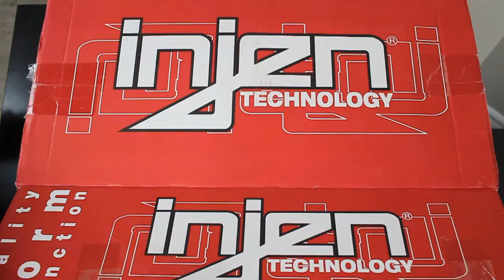FK8 Injen Intake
Injen Intake Wrinkle Red
@fsocietytsx on Instagram

My TSX Buid List:
Engine/Drivetrain:
Vibrant Intake filter:
Vibrant Custom piping:
Kraftwerks C38-92 Supercharger
Krafterwerks Intercooler
Innovative Engine Mounts:
Tial BOV:
Grams 72mm TB:
RBC intake manifold ported
Grams 1000cc Injectors:
Skunk 2 Fuel Rail:
Walbro 255 Fuel Pump
Iridium Spark Plugs
Weapon R Header
Universal HiFlo Cat:
Skunk 2 Cat-Back:
Koyorad Aluminum Radiator:
Carillo rods
Wiseco Pistons 87.5mm 10.3-1
ARP Headstuds:
Skunk 2 camshaft:
Skunk 2 exhaust cam gear:
45 degree Intake cam gear
Skunk 2 Valves:
Skunk 2 Springs and Retainers
Civic SI Chain guides
Red valve cover
Skunk 2 dress up bolts:
K-Tuned wire cover:
K-Tuned dip stick:
K-Tuned Shifter:
Motul engine oil
Exedy Hyper series Twin clutch:
MFactory LSD:

Suspension/Brakes:
BuddyClub R-Spec Coilovers
Skunk 2 Upper control arms:
Skunk 2 Upper ball joints:
SPC rear camber kit:
SPC rear toe arms:
Moog Endlinks:
Stoptech ST40 BBK:
Endless Brake Fluid:

Exterior:
APR CF rear wing
Takata tow strap
Black Rivets:

Interior:
NRG Short hub:
NRG 3.0 quick release:
Grams A/F gauge:
Skunk 2 Shift knob:
Battery Relocated:
1- Terminal Cover:

My Video/Audio gear:
Camera bag:
RavPower Battery Pack
RavPower Battery Pack with Outlet
Phone mount:
Canon DSLR
Boya Clip on Mic:
Rode VideoMicro:
WuCUDQBfyhM2muyk1VpP0Q
Canon 18-55mm Lens: